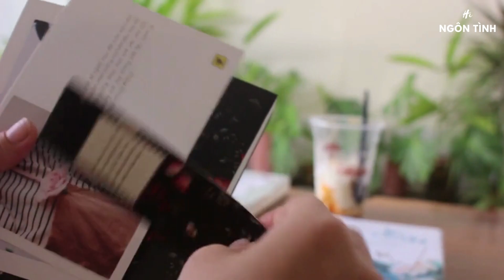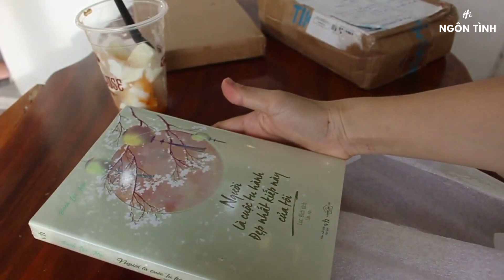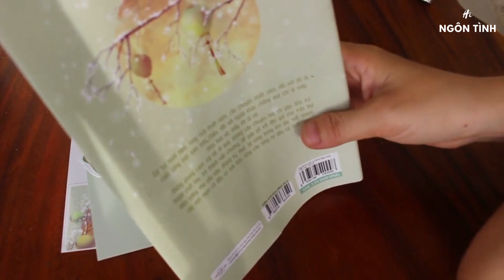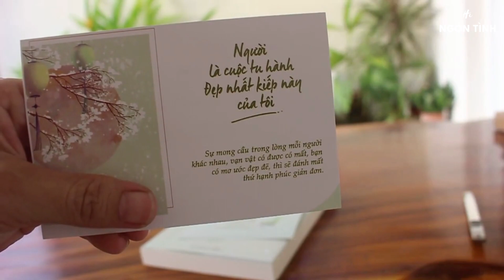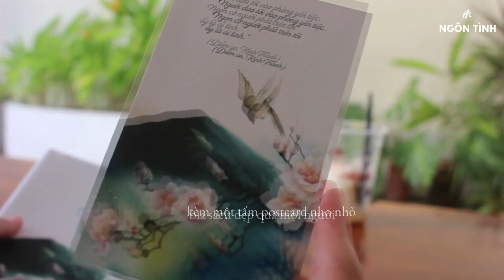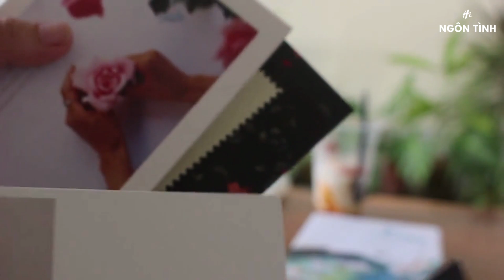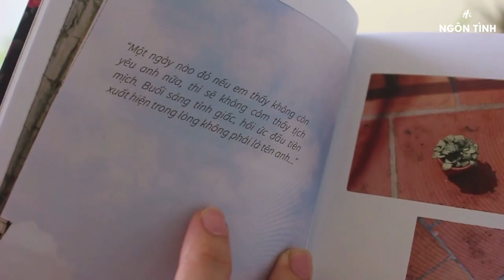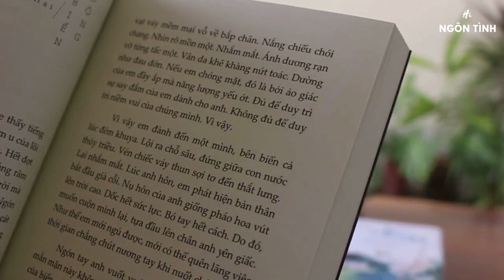[BOOK HAUL] THANH TỈNH KỶ, XUÂN YẾN, NGƯỜI LÀ CUỘC TU HÀNH ĐẸP NHẤT KIẾP NÀY CỦA TÔI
Chào mọi người, mình lại ra clip đập hộp sách tản văn mới mua nè bao gồm sách của:
1. Thanh Tỉnh Kỷ- An Ni Bảo Bối
2. Xuân Yến- An Ni Bảo Bối
3. Người là cuộc tu hành đẹp nhất kiếp này của tôi- Bạch Lạc Mai
hehe không chịu review mà mua thêm sách hoài, mình sẽ tranh thủ lên clip review mấy cuốn văn học lãng mạn nước ngoài vừa đọc xong. Do dạo này hơi bận nên lên video có phần đơn giản, mong các bạn vẫn ủng hộ.
Mong mọi người tiếp tục ủng hộ.